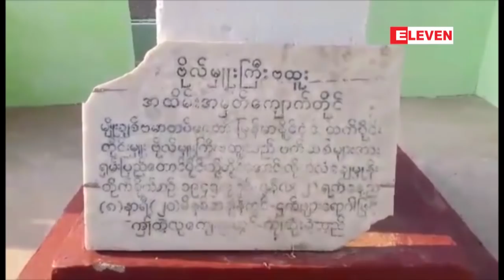ေအာင္ပန္းျမိဳ႕ရွိ ဗိုလ္မွဴးႀကီးဗထူး ေက်ာက္တုိင္ ကို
ေအာင္ပန္းျမိဳ႕ရွိ ဗိုလ္မွဴးႀကီးဗထူး ေက်ာက္တုိင္ ကို အဖြဲ႔စံုပါေသာ ေကာ္မတီျဖင့္ အမ်ားျပည္သူေရွ႕ေမွာက္တြင္ ပြင့္လင္းျမင္သာစြာ ေရႊ႕ေျပာင္းျခင္းျဖစ္ေၾကာင္း တာ၀န္ရွိသူမ်ား ေျပာၾကား
ရွမ္းျပည္နယ္ေတာင္ပုိင္း၊ ေအာင္ပန္းျမိဳ႕ရွိ ဗိုလ္မွဴးႀကီးဗထူး ေက်ာက္တုိင္ ကို အဖြဲ႔စံုပါတဲ့ ေကာ္မတီျဖင့္ အမ်ားျပည္သူေရွ႕ေမွာက္မွာ ေရႊ႕ေျပာင္းျခင္းျဖစ္ေၾကာင္း တာ၀န္ရွိသူမ်ားက မတ္လ ၂၈ ရက္ ညေနပုိင္းကေျပာၾကားခဲ့ပါတယ္။